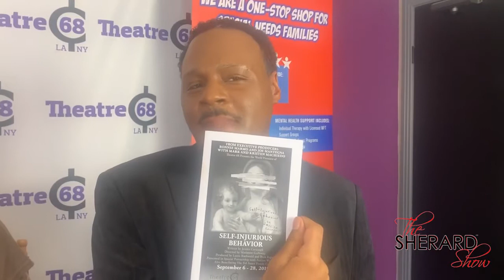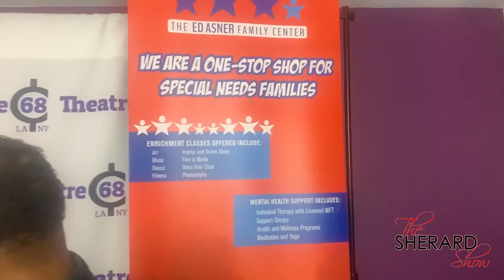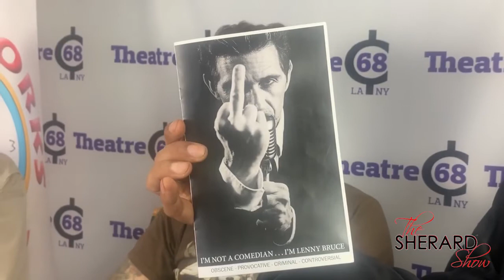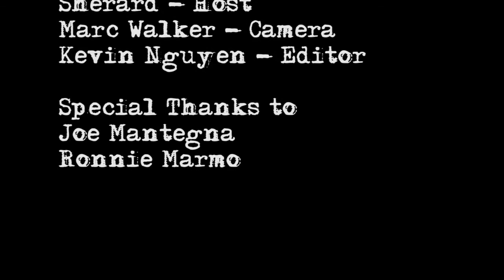The Sherard Show: Featuring Joe Mantegna and Ronnie Marmo